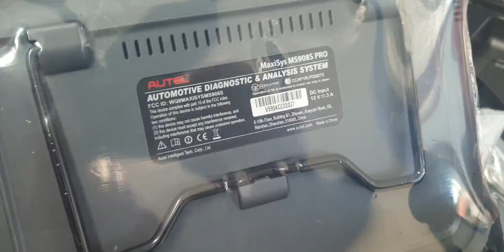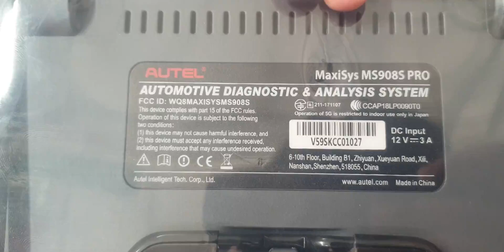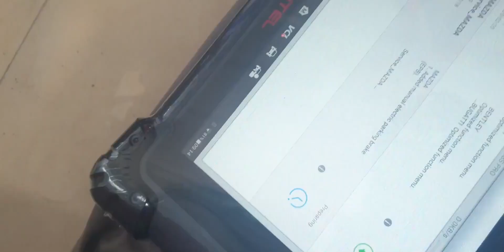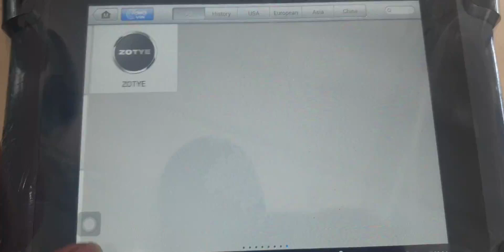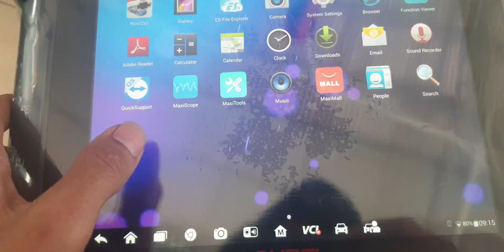Autel Maxisys Pro MS908 Thiết bị chuyên dụng chuẩn đoán lỗi đọc xóa lỗi hầu hết các dòng xe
Autel Maxisys Pro MS908

Thiết bị chuyên dụng chuẩn đoán lỗi đọc xóa lỗi hầu hết các dòng xe
Autel MaxiSys Pro MS908P - Máy chẩn đoán tốt nhất với giải pháp sửa chữa toàn diện
Khả năng quét lỗi: MS908P có thể kết nối với hơn 80 dòng xe ô tô trên thế giới: Châu Mỹ, Châu Âu và Châu Á. Là một trong những máy quét chẩn đoán chuyên nghiệp tiên tiến nhất, MS908P kiểm tra được hầu hết tất cả các hệ thống đời mới và trên những dòng xe sử dụng OBD 1.
Giải pháp sửa chữa: Được thiết kế để chẩn đoán chuyên sâu toàn bộ hệ thống của xe, hoạt động nhanh chóng và chính xác, hỗ trợ chẩn đoán OE-Level, cung cấp hướng dẫn sửa chữa với các giải pháp chuyên nghiệp trong một thời gian ngắn nhất thông qua quá trình chẩn đoán, cộng đồng thợ ô tô trên toàn thế giới và hỗ trợ kỹ thuật từ OBD Việt Nam.
Nhiều chức năng mở rộng: MS908P được bổ sung thêm chức năng như ghi dữ liệu của xe, quản lý dữ liệu sửa chữa, trung tâm thông báo cập nhật phiên bản phẩn mềm mới,…. Nhiều chức năng thực tế đáp ứng nhu cầu sửa chữa và bảo dưỡng xe hiện nay.
Mã hóa và lập trình ECU: Với sự kết hợp giữa MS908P và J2534, người dùng có thể Reflash mô đun điều khiển xe, cập nhật phần mềm cho hộp điều khiển ECU và thiết lập lại các dữ liệu thích ứng cho các mô đun điều khiển sau sửa chữa hay thay thế.
Chức năng đặc biệt: Với hướng dẫn trên Autel MaxiSys MS908P, hệ thống MaxiSys sẽ hướng dẫn bạn thực hiện các bước sửa chữa cụ thể như: Thiết lập lại đèn

Ước mơ của mình đã thành hiện thực hồi xưa mới đi học nghề ô tô suy nghĩ không biết khi nào mình tự đại tu một chiếc xe ô tô và từ đó học và học mãi rồi ước mơ của mình giờ cũng thành hiện thực a e vào xem cho e ý kiến thấy hay cho e một like nhé ae có như mình không nào ae vào điểm danh... Link phía dưới

Vào xem video nhìu hơn

việc sửa chữa xe là đam mê và là nguồn sống 💸
 Luôn luôn nhiệt huyết với công việc với vị trí và sự quyết tâm 🏎
 P / s: Kiếm tiền bằng mồ hôi lao động lúc nào cũng tự hào với công việc

Cảm ơn mọi người đã đến thăm, chúc mọi người một ngày tốt lành và hạnh phúc.